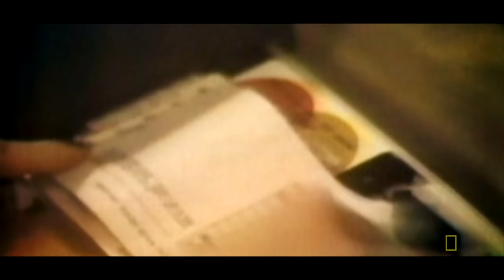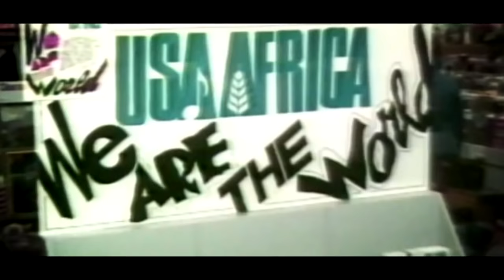The '80s: The decade that made us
Short compilation about the '80s inspired by National Geographic's TV Mini-Series. The video includes the most important events and the most remembered things from that decade.